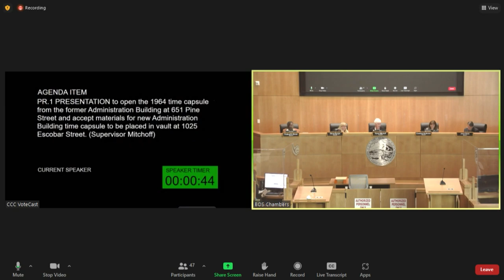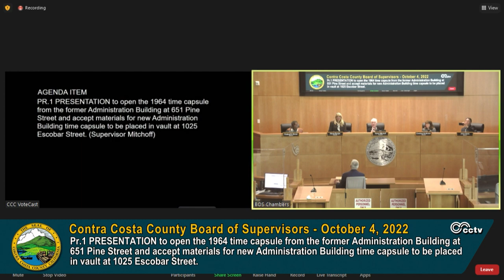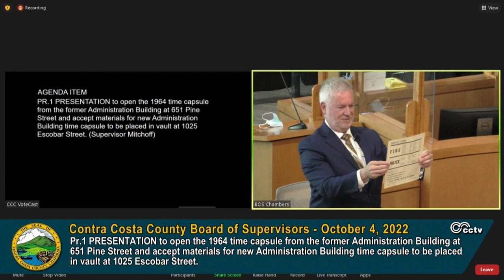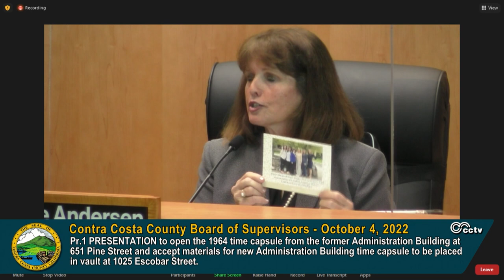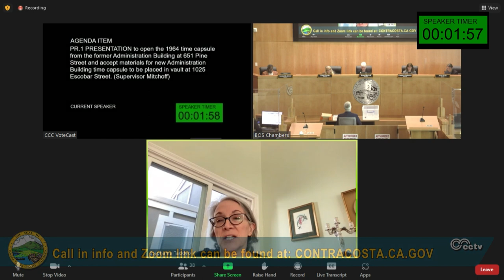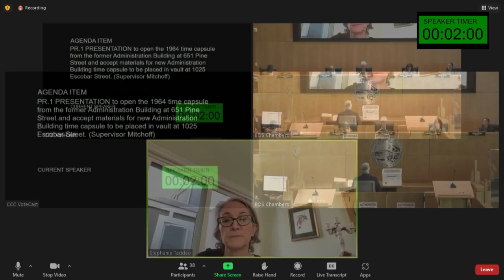Board of Supervisors Opens Time Capsule From 1964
A time capsule buried under the prior Contra Costa County Administration Building since 1964 was opened at a Board of Supervisors meeting on October 4, 2022. The Supervisors also displayed items for a new time capsule that will be placed in a vault at the new Administration Building.